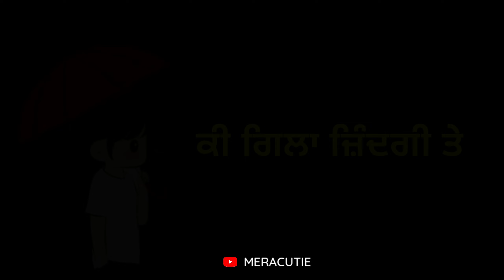Sad Status | Saaye | Sheera Jasvir | Whatsapp Status Videos